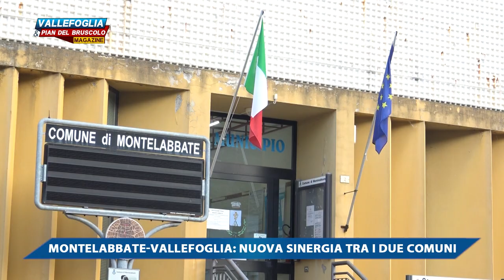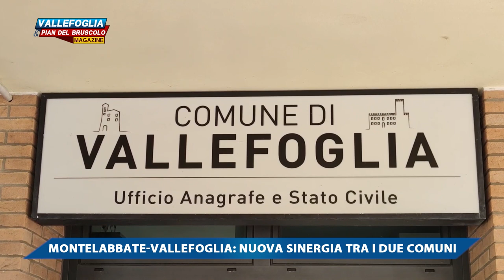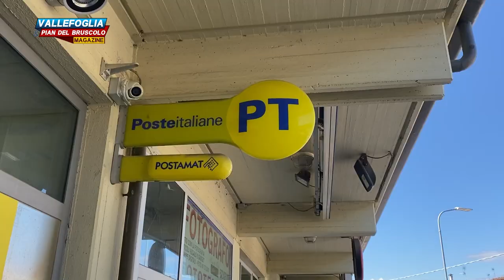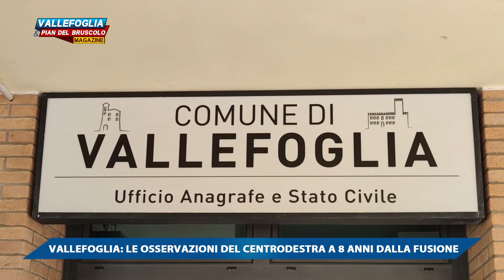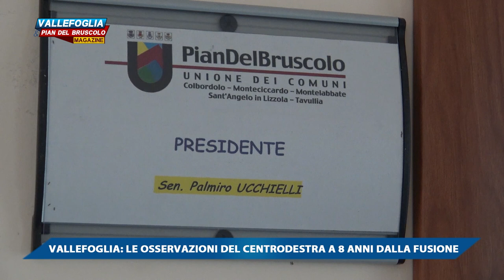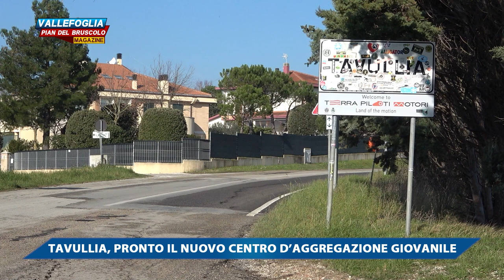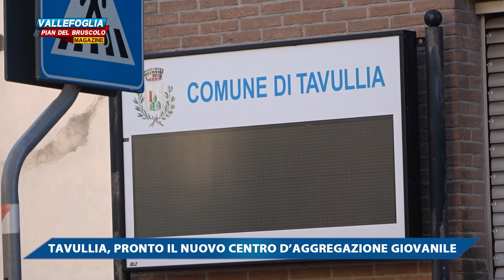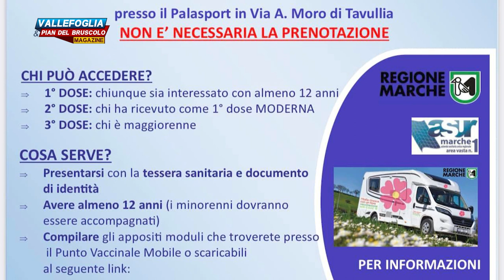VALLEFOGLIA & PIAN DEL BRUSCOLO MAGAZINE - 4 FEBBRAIO 2022